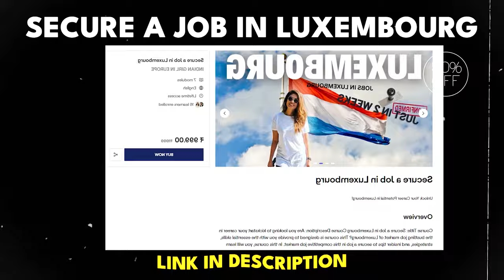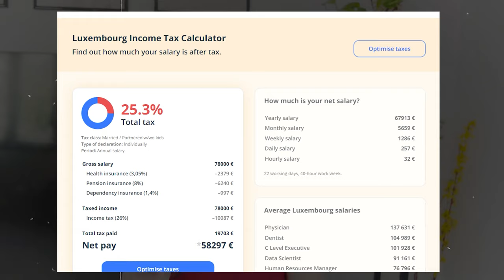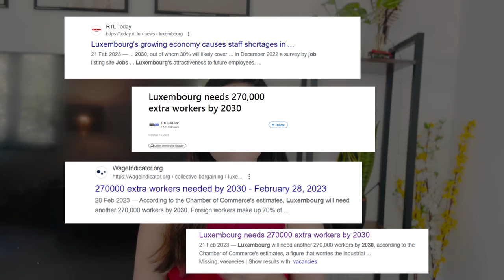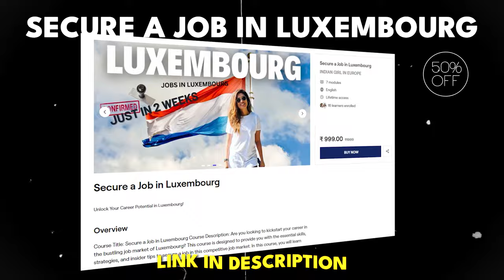I got Job in Luxembourg check out why I am considering Luxembourg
Hello All,